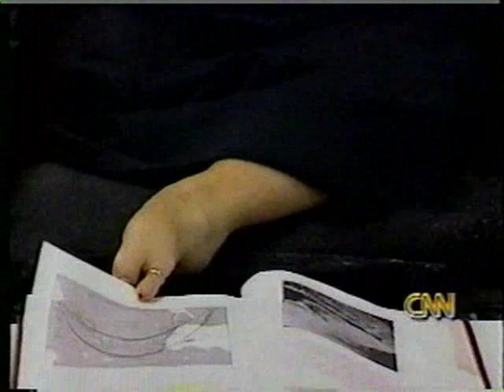Brandi Gregory gets married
Clip about college student Brandi Gregory (née Mobley)